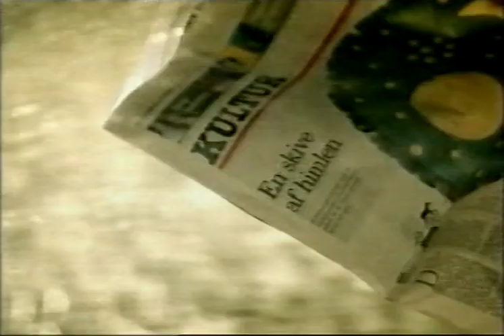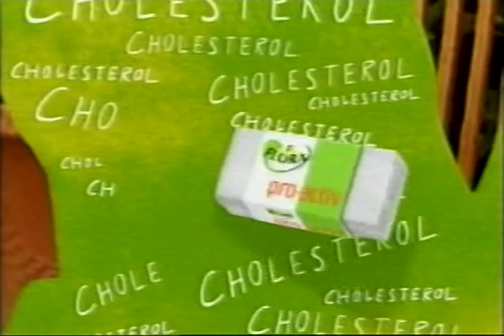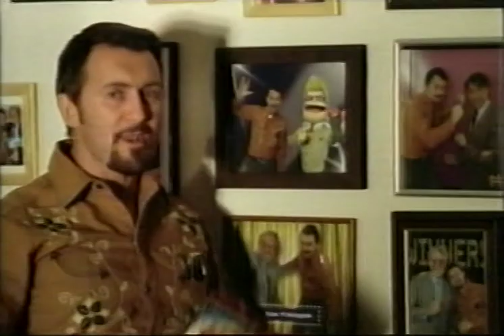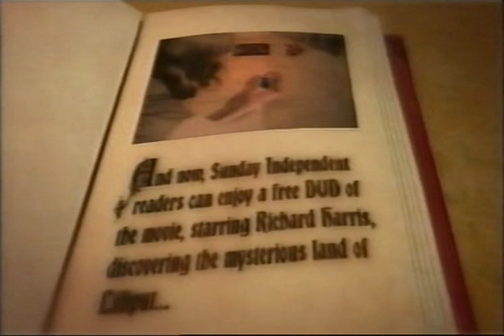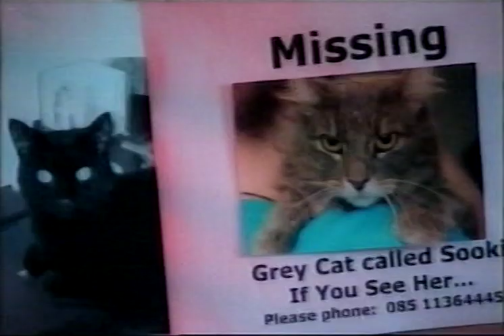Cork City vs Derry City (FAI Cup Semi Final 2005)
Cork City took on Derry City in the 2005 FAI Cup semi-final at a rain-soaked Turners Cross. With the pitch in poor condition following a week of rain and the playing of an Ireland underage match on the previous night, it took a George O'Callaghan penalty to put City into the final.

Cork City 1
Derry City 0

Turners Cross, October 21, 2005.

Live match footage from RTE Sport.